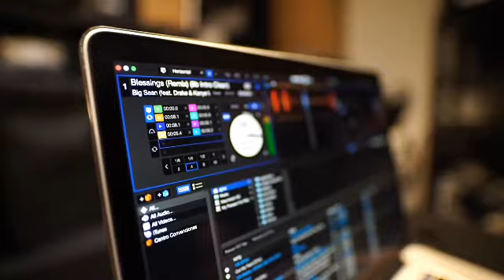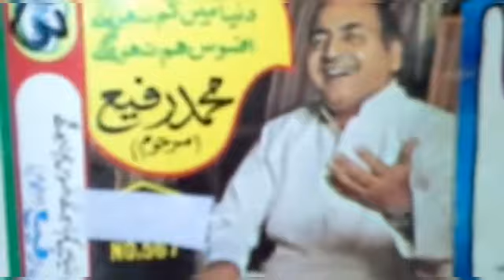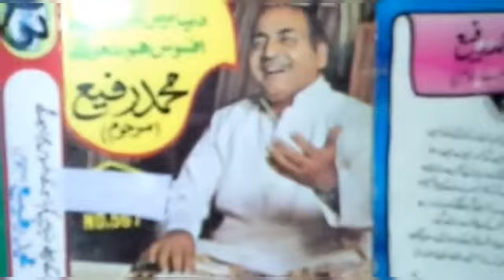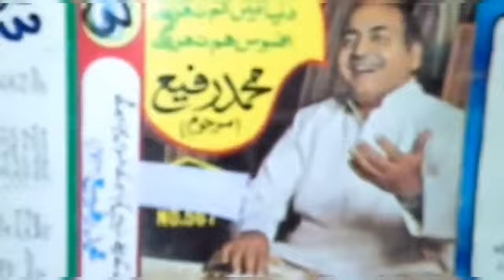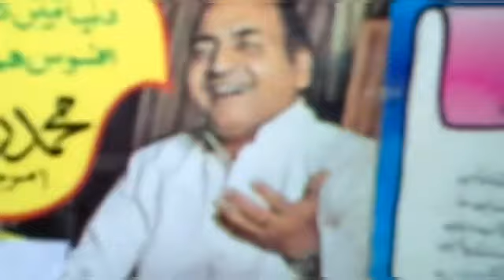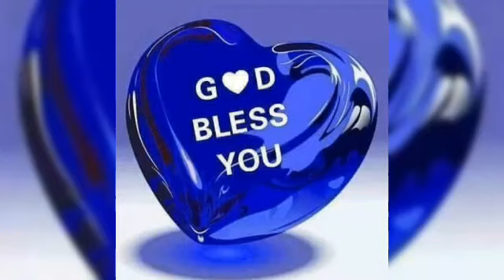O nannay say frishtay 1969 Muhammad Rafi 100% Origional Voice 1st YouTube او ننھے سے فرشتے محمد رفیع